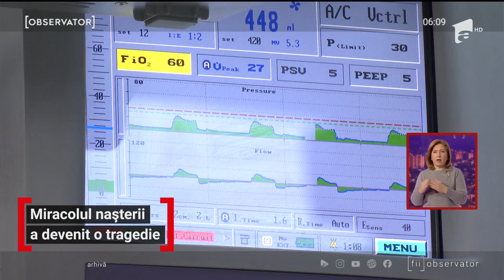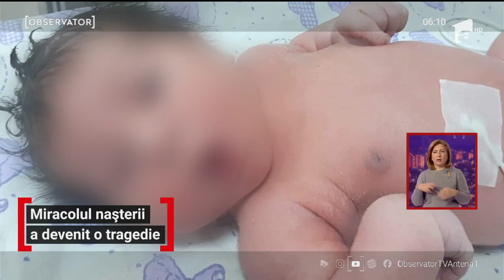O mămică a murit la câteva ore după ce a născut pe cale naturală la Spitalul din Caracal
Trebuia să trăiască miracolul naşterii în preajma Crăciunului. Acum, familia o aşteaptă în zadar acasă, iar doi copii au rămas orfani. O mămică a murit la câteva ore după ce a născut pe cale naturală la Spitalul din Caracal. Distrus de durere, soţul acuză medicul care s-a ocupat de sarcină că a pierdut timp preţios pentru a chema alt doctor de acasă pentru intervenţie.